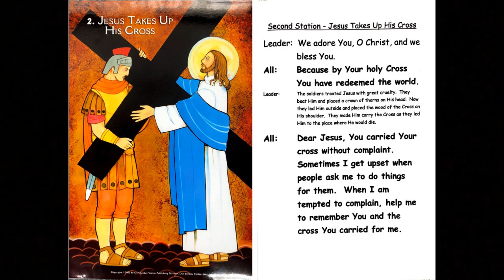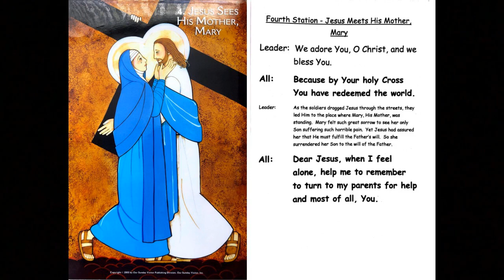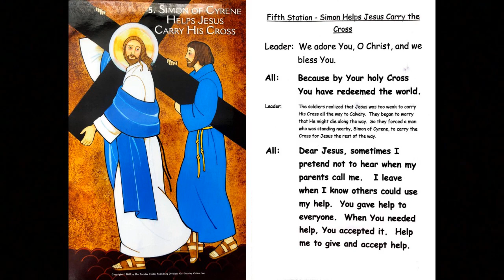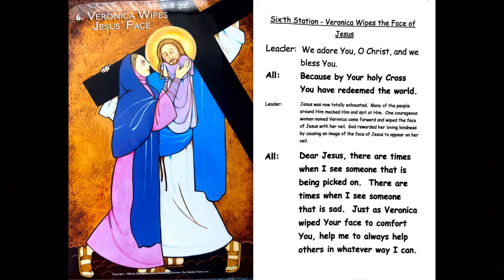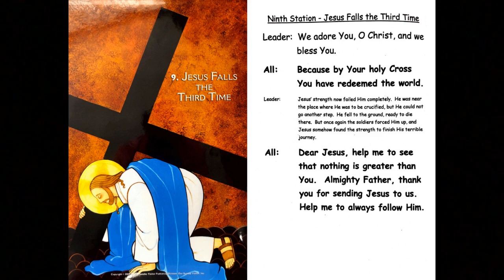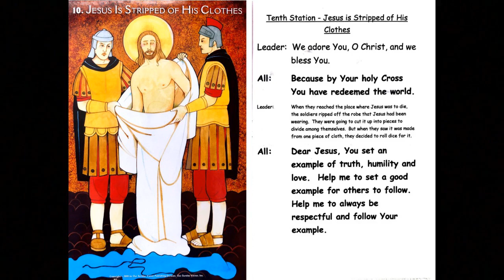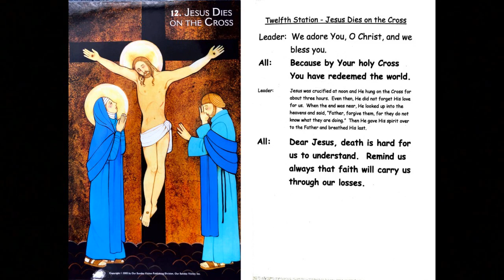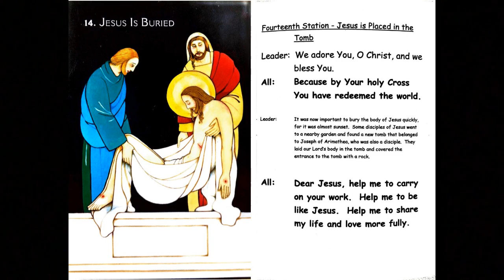Stations of the Cross for Children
Join Miss Ginny in praying the Stations of the Cross!